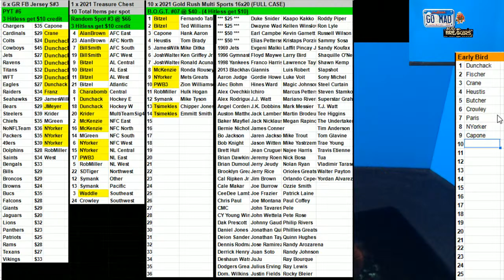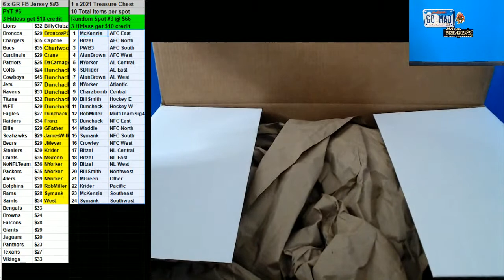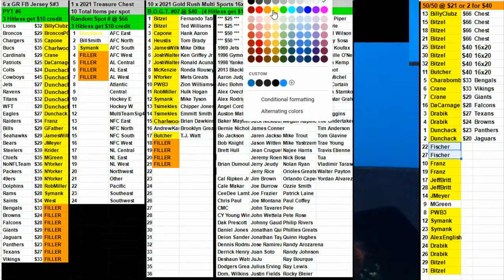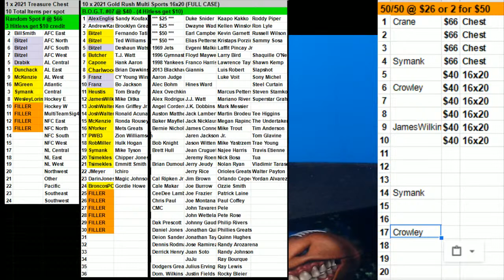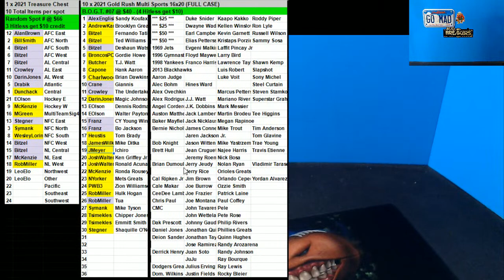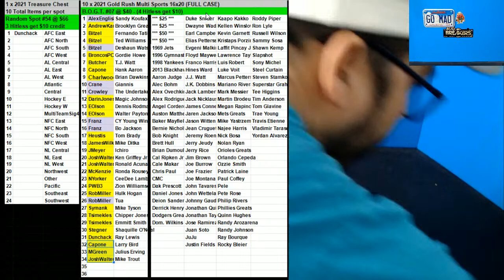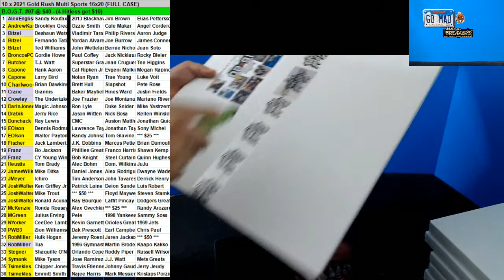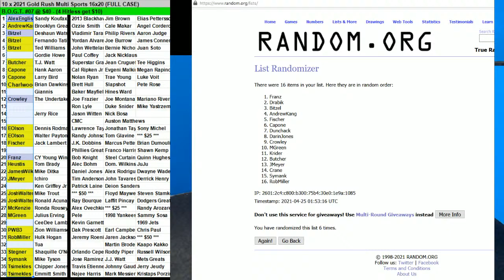LIVE Sports Breaks! 2021 Gold Rush Treasure Chest, Jerseys & 16x20s Photos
👋 Welcome to Memorabilia Breaks! 🏈 ⚾🏀 Over 4 Years and 5,000+ breaks experience! 👇

for card breaks!  Look for $1 teams!